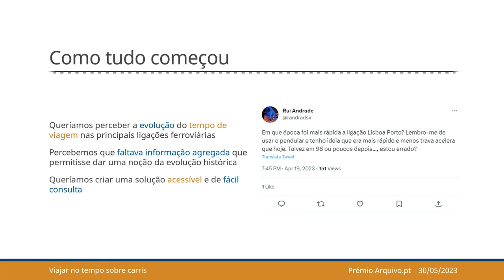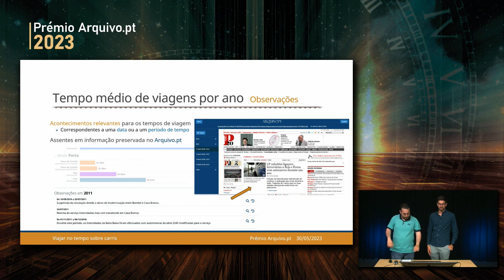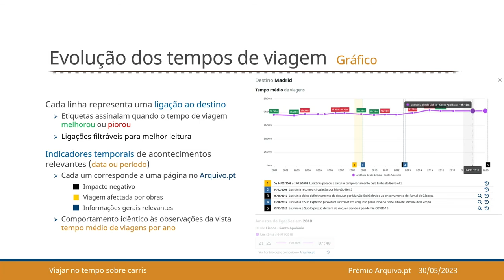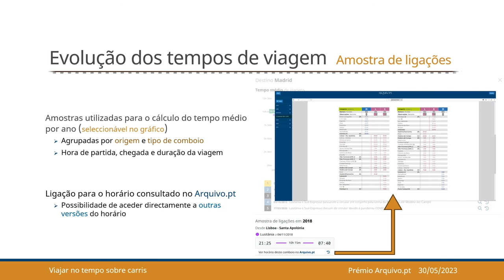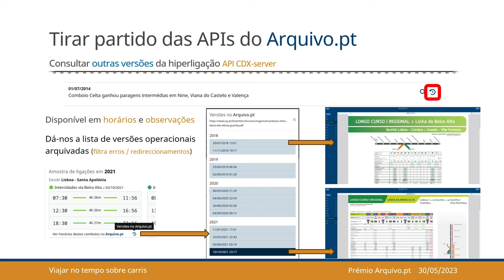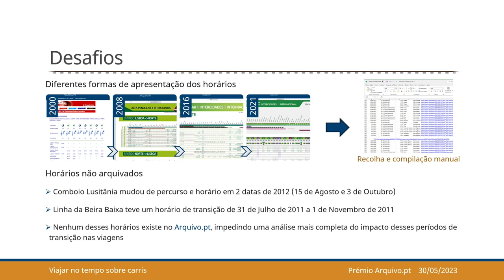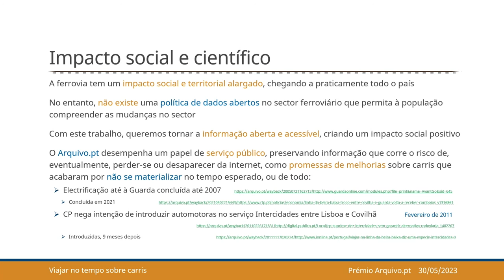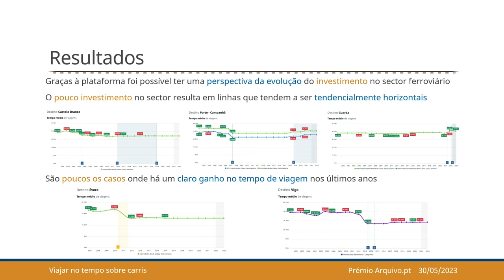Viajar no tempo sobre carris. Vídeo da apresentação do trabalho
Vídeo da apresentação do trabalho ao Júri do Prémio Arquivo.pt 2023. O trabalho "Viajar no tempo sobre carris", candidato ao Prémio Arquivo.pt 2023 foi 1º classificado.